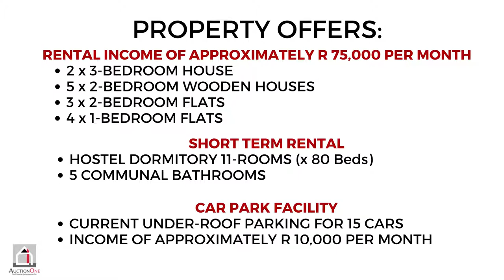PROPERTY SOLD - ITULA LODGE (PORTION 12 OF FARM 234), GEORGE, WESTERN CAPE.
Duly instructed, by the Seller, We Will Offer For Sale by Online & On-Site Auction the Immovable Property Situated At:

ITULA GUEST HOUSE, GEORGE, WESTERN CAPE (PORTION 12 OF FARM 234).

AUCTIONEERS NOTE: 24 Ha GUEST FARM WITH BUSINESS RIGHTS!

Auction Date: 7 October 2021.
Time: 12:00 pm.
Venue: Online & On-site.
Viewing: By Appointment Only or 1 Hour Prior to Auction.

ID & PROOF OF ADDRESS REQUIRED FOR REGISTRATION.
(Deposit Payable to Register for Online Auction Bidding)

*Follow the pointer boards from Corner of R404 and R102 (George Airport)*

24 Ha GUEST FARM WITH BUSINESS RIGHTS!
Auction next to the George Airport, Garden Route.

The Property is being sold as a going concern, with the option of purchasing the members interest of the exiting cc and then possibly saving on transfer duty.

An exceptional opportunity exists to secure this Income generating property just outside of George.

Itula Guest farm is a landmark in George situated only 8km from George and only 1.5km from George International Airport on the R102. Unique opportunity to acquire this viable Business concern.

The property is zoned as Agricultural Zone 1 with consent use for tourist facilities (conference facility, restaurant), farm shop, two additional dwelling units, and guesthouse with departure for 11 guestrooms.

The property currently generates an income from the following:

Long-term letting with a current monthly rental income of approximately R75,000 per month from the following:
o 2 x 3 Bedroom Houses
o 5 x 2 Bedroom Wooden Houses
o 2 x 2 Bedroom Flats
o 4 x 1 Bedroom flats
o
Short-Term Letting for tour groups. This is currently not being utilised because of covid. Consists of the following:
o Dormitory with 11 rooms (80 beds), 5 communal bathrooms (toilets and Showers)
o Large Recreational Room
o Dining Hall
o Kitchen
o Bar Facility
o Lapa and pool with views of the Outeniqua mountain range
o All beds, furniture, linen, cutlery, and kitchen equipment are for the dormitory are included.

Car Park Facility, mainly for people flying. The income from this is approximately R10,000 per month.
o Current under roof parking for 15 cars.

In addition to the above, the property also has a large dam, which is approximately 3ha in size. the water use rights currently allow for domestic use only. The current owner has applied for 15ha agricultural use.

From a farming perspective about 15ha of the property is considered farmable and would be suitable for various farming activities.

With the fast growth of George and current plans/proposals for Retail sites, Commercial and Residential sites to be developed closer to the airport, the land value in the area is expected to climb considerably in the coming years.

This offers a fantastic opportunity to purchase a strong income-generating property, with the potential to increase the income and the added bonus of potentially very strong capital growth on the land in the coming years.

Surely an opportunity not to be missed by a wise investor!

TERMS:

10% DEPOSIT, AUCTIONEERS COMMISSION & ADVERTISING COSTS PAYABLE ON THE FALL OF THE HAMMER.

Full terms & conditions of auction available for inspection at our offices and website.
29E Courtenay Street, George
Subject to change without notice. Right of admission Reserved.